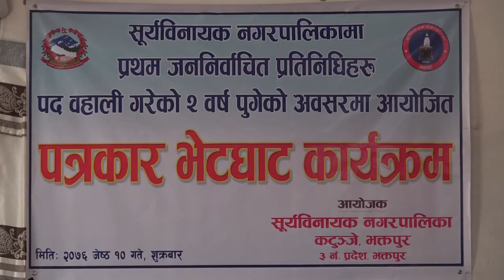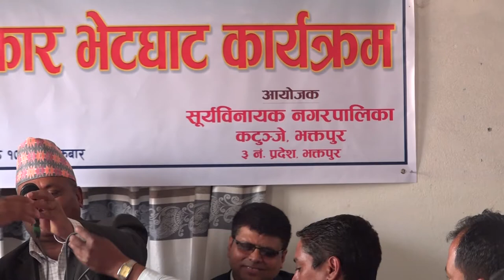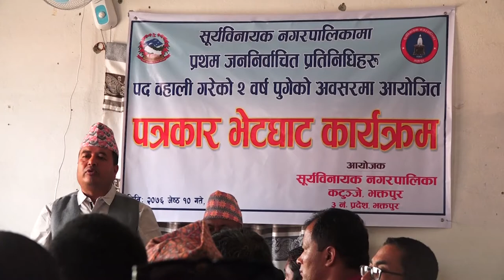पद बहाल गरेको २ बर्ष पुरा, सुर्यविनायक न .पा . म हेर्नुहोस कुरा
पद बहाल गरेको २बर्ष पुरा
सुर्यविनायक न ।पा  का कुरा  हेर्नुहोस ।
चालु बर्षको कति पर्तिशत रकम बिनियोजित  भयो ।